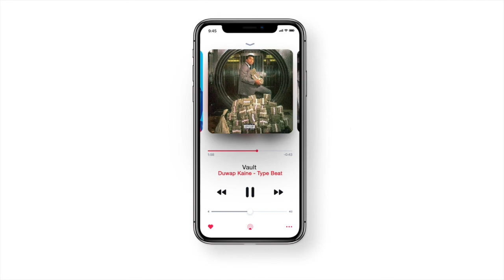(FREE) Duwap Kaine Type Beat ~ Vault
(FREE) Duwap Kaine Type Beat ~ Vault (prod. Young Twan)

FREE FOR NON PROFIT ONLY! IF YOU TRY TO USE FOR PROFIT THE SONG AND BEAT WILL BE TAKEN DOWN.

Roddy Ricch, roddy ricch type beat, free roddy ricch type beat, new roddy ricch type beat, 2019 roddy ricch type beat
Playboi Carti Type Beat, Playboi Carti Type Beat Free, Playboi Carti Type Beat New 2018,
kodak black, kodak black type beat, free kodak black type beat, 2019 kodak black type beat, new kodak black type beat
zaytoven type beat, new zaytoven type beat, 2018 zaytoven type beat, free zaytoven type beat, zaytoven,
turbo, turbo type beat, run that back turbo, 2018 turbo type beat, new turbo type beat, free turbo type beat,
young thug, young thug type beat, 2018 young thug type beat, new young thug type beat, free young thug type beat,
METRO BOOMIN, METRO BOOMIN TYPE BEAT, METRO BOOMIN TYPE BEAT 2019, NEW METRO BOOMIN TYPE BEAT, FREE METRO BOOMIN TYPE BEAT,
808 MAFIA, 808 MAFIA TYPE BEAT, NEW 808 MAFIA TYPE BEAT, 808 MAFIA TYPE BEAT 2018, FREE 808 MAFIA TYPE BEAT,
TM88, TM88 TYPE BEAT, TM88 TYPE BEAT 2018,FREE TM88 TYPE BEAT, NEW TM88 TYPE BEAT
SOUTHSIDE TYPE BEAT, NEW SOUTHSIDE TYPE BEAT, FREE SOUTHSIDE TYPE BEAT, 2019 southside type beat
GUCCI MANE, NEW GUCCI MANE TYPE BEAT, GUCCI MANE TYPE BEAT, GUCCI MANE TYPE BEAT 2017, FREE GUCCI MANE TYPE BEAT,
juice wrld, juice wrld type beat, new juice wrld type beat, free juice wrld type beat, 2018 juice wrld type beat,
LIL UZI VERT TYPE BEAT, LIL UZI VERT, LIL UZI VERT TYPE BEAT 2018, NEW LIL UZI VERT TYPE BEAT,FREE LIL UZI VERT TYPE BEAT,
lil baby, lil baby type beat, new lil baby type beat, free lil baby type beat, 2019 lil baby type beat, Street gossip type beat
21 SAVAGE, NEW 21 SAVAGE TYPE BEAT, 21 SAVAGE TYPE BEAT 2018, FREE 21 SAVAGE TYPE BEAT,
young dolph, young dolph type beat, young dolph type beat 2018, new young dolph type beat, free young dolph type beat
WHEEZY, WHEEZY TYPE BEAT, WHEEZY TYPE BEAT 2019, NEW WHEEZY TYPE BEAT, free wheezy type beat,
QUAVO, QUAVO TYPE BEAT, 2018 QUAVO TYPE BEAT, Quavo Huncho TYPE BEAT,NEW QUAVO TYPE BEAT, FREE QUAVO TYPE BEAT,
richie souf, richie souf type beat, new richie souf type beat, free richie souf type beat, 2018 richie souf type beat,
FUTURE TYPE BEAT, FUTURE, FUTURE HENDRIX, NEW FUTURE TYPE BEAT, FUTURE TYPE BEAT 2018,FREE FUTURE TYPE BEAT, FREE FUTURE TYPE BEAT 2018, WRLDONDRUGS Type beat,
gunna, gunna type beat, new gunna type beat, 2018 gunna type beat, free gunna type beat, 2019 gunna type beat, drip or drown 2 type beat
DY, DY TYPE BEAT, NEW DY TYPE BEAT, DY KRAZY TYPE BEAT, FREE DY TYPE BEAT, 2019 DY TYPE BEAT
lil gotit, lil gotit type beat, new lil gotit type beat, free lil gotit type beat, 2018 lilgotit type beat, 2019 lilgotit type beat,
moneybagg yo, moneybagg yo type beat, new moneybagg yo type beat, 2018 moneybagg yo type beat, free moneybagg yo type beat,
pyrexturnmeup, pyrexturnmeup type beat, new pyrexturnmeup type beat, free pyrexturnmeup type beat, 2018 pyrexturnmeup type beat,
MIGOS, 2018 MIGOS TYPE BEAT, NEW MIGOS TYPE BEAT, CULTURE II TYPE BEAT, FREE MIGOS TYPE BEAT, CULTURE 2 TYPE BEAT
offset, offset type beat, new offset type beat, 2019 offset type beat, free offset type beat
lil keed, lil keed type beat, new lil keed type beat, 2019 lil keed type beat, free lil keed type beat